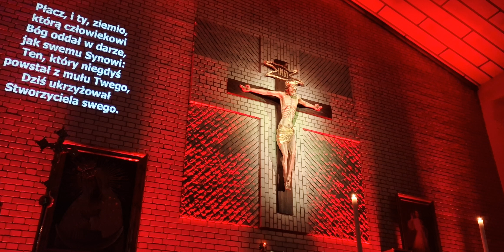Płaczcie Anieli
Adoracja Krzyża "ZA POTOK CEDRON" w Parafii p.w. Matki Miłosierdzia Ostrobramskiej w Piszu. dn. 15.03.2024r.